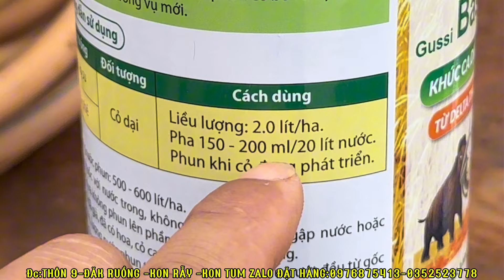Hướng dẫn cách lựa chọn thuốc và phun cho mì sau trồng hiệu quả nhất Trần Văn Hảo